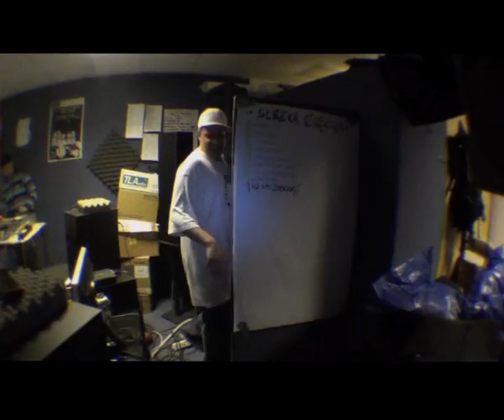TEDE ŚCIEŻKA DŹWIĘKOWA PROMO MIX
Wytwórnia Wielkie Joł ma zaszczyt zaprezentować fragmenty najnowszej płyty Tede "Ścieżka Dźwiękowa", która pojawi się w sklepach już 19 czerwca 2008.

Jak zapowiada wytwórnia Wielkie Joł płyta zatytułowana Ścieżka Dźwiękowa to kolejna, nieprzeciętna produkcja, tego najbardziej rozpoznawalnego rapera. Ścieżka Dźwiękowa to płyta zupełnie inna niż wszystkie poprzednie, lecz jak zawsze szczera do bólu i kontrowersyjna.

Na płycie "Ścieżka Dźwiękowa" pojawi się kilkoro gości. Jak wcześniej poinformowała wytwórnia Wielkie Joł na krążku usłyszymy między innymi Johna Connora z legendarnej, amerykańskiej formacji Dog Eat Dog oraz Abla z zespołu Smagalaz. Kto jeszcze pojawia się na płycie? Posłuchajcie!

Płyta "Ścieżka Dźwiękowa" dostępna będzie w trzech wersjach: Pierwsza to klasyczne wydanie CD z nagraniem audio. Druga, ekskluzywna edycja "Ścieżki Dźwiękowej" to wydanie składające się z audio CD oraz płyty z filmem dokumentującym proces twórczy, jaki miał miejsce podczas nagrywania płyty w Wielkie Joł Studio. Trzecią wersją będzie wersja czysta albumu audio. Pozbawiona wulgaryzmów płyta pojawi się na rynku w ściśle limitowanej ilości 1000 egzemplarzy.

Muzykę na "Ścieżce Dźwiękowej" skomponował WDK. Stworzone specjalnie na ten album i starannie wyselekcjonowane kompozycje tworzą nie tylko tło muzyczne dla rapu Tede. Stanowią dla niego uzupełnienie i równowagę wynosząc jego rap wysoko ponad poziom innych rodzimych raperów.

Partnerzy: 4Fun.tv, Hip-Hop.pl, Onet.pl, Rapgra.com, GG:8333, GT Street & Style, CGM.pl, TVN TURBO, CKM, Samsung, Rennen.pl, Holahola.pl, PLNY Textylia, Vision Music, Multikino